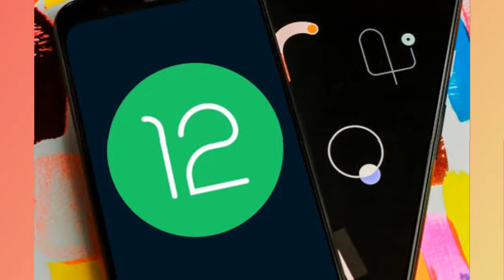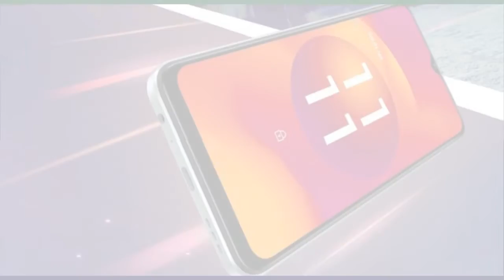lava blaze 5G sbse sastha 5g phone review(@accE-tEch )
about this video:- iss video Mai mane  lava blaze 5g review kiya h jo ab tk ka India ka sabse sasta 5g phone h plz.video puri jarur dekhe BGMI 5000 mah battery Indian brand 5g phone Lava blaze 5g review Lava blaze 5g unboxing acetech best phone under 10000 lava blaze 5g camera test lava blaze 5g smartphone lava blaze gaming test lava blaze 5g specifications under 11k lava blaze 5g pubg test lava blaze 5g processor lava blaze 5g price lava blaze 5g mobile lava blaze 5g features